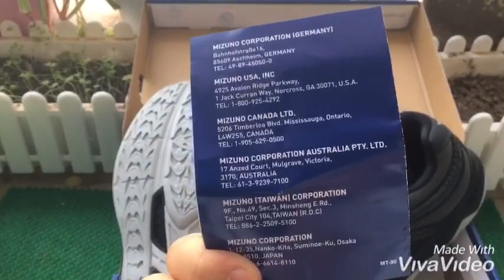Giày cầu lông, giày bóng chuyền Mizuno V1GA197097